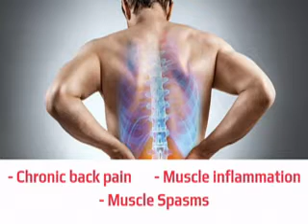Thionova by Novalife Healthcare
Novalife Healthcare is a WHO-GMP, ISO 9001:2015 and FSSAI Quality Certified Pharmaceutical manufacturers, suppliers and exporters based in Bangalore. We are an award winning, fast growing and quality certified pharma. We are committed to reform healthcare in India and are flagbearers of ethical business practices.